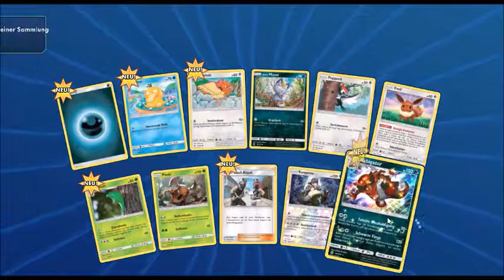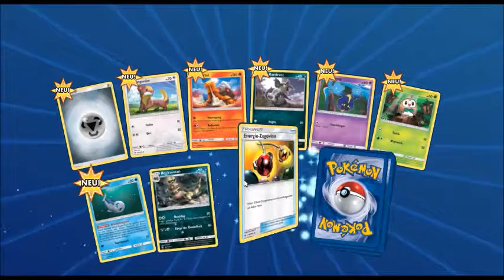Pokemon TCG Online Booster Sonne und Mond opening [deutsch]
Hier ein paar Booster!

Schaut auch auf meinem Gaming Kanal: Waldiliar

Musik aus der Youtube Musik Liste:
music selected from Youtube Music List: